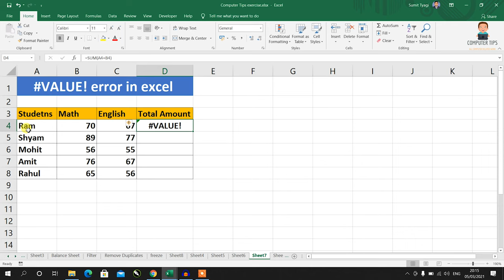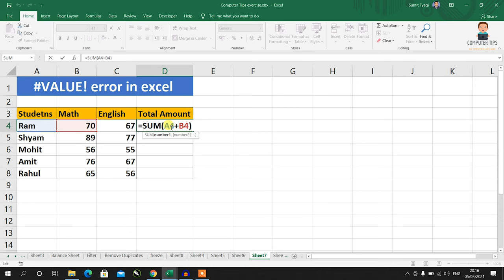Value! Error in Excel | How to fix VALUE​ error in your Excel formula | Computer Tips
Value! Error in Excel | How to fix VALUE​ error in your Excel formula

How To Fix Excel Formula Errors VALUE​! In Hindi 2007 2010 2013 & 2016 - How to remove errors while working in Microsoft Excel, Excel Formula Errors, fixing removing Errors in MS Excel in Hindi errors in excel and their meaning

इस विडियो में आप जानेगे Microsoft Excel 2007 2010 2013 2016 & 2019 में काम करते समय आने वाली गलतियों को सुधारना  how to correct errors in excel 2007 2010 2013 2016 & 2019.

आशा करता हूँ आप इस वीडियो से काफी कुछ सीख पाएंगे |

Queries Solved:
1) how to solve value​ error in excel
2) How To Fix Excel Formula Errors VALUE!